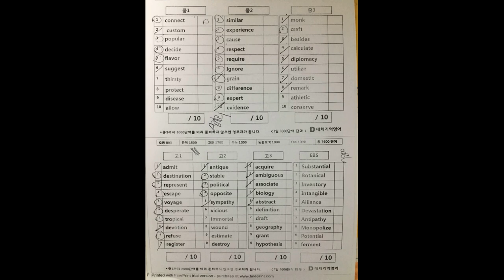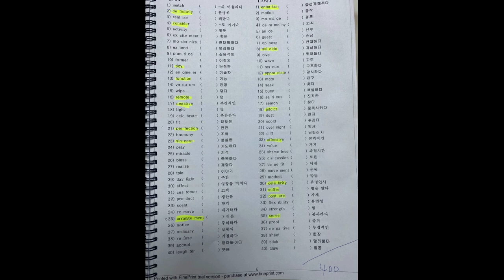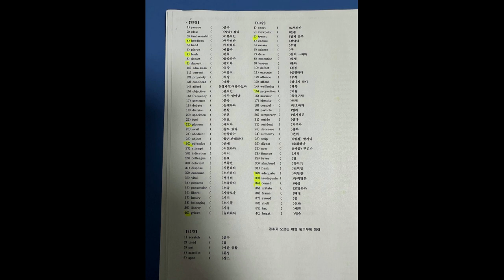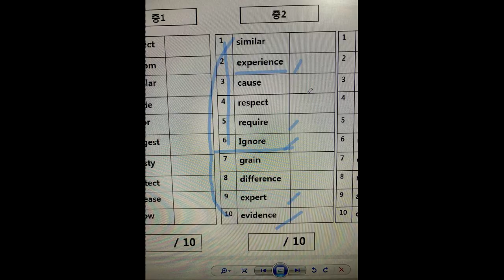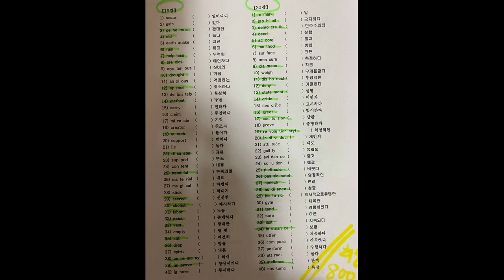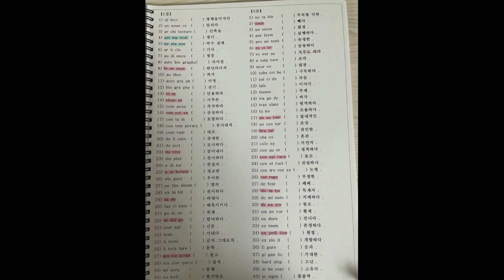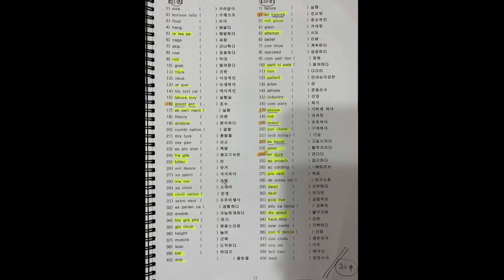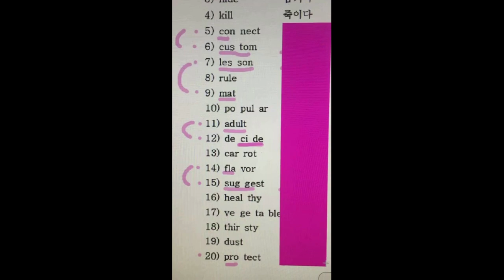중계동영어학원,중계동학원,은행사거리영어학원,중계동영어,중계영어학원,[1일 1000단어] 소개 - 단과 수업교재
1일 1000단어 [ 대치기억영어 ]